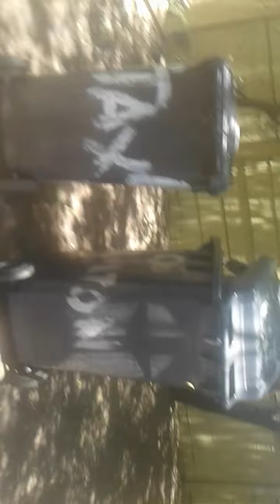Tour of my house part 1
i will not tour the inside of my house